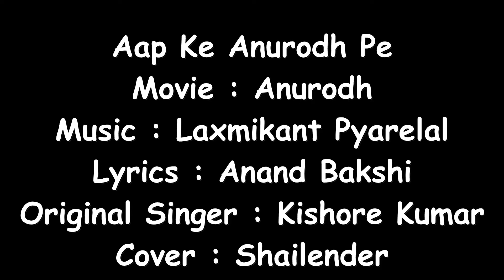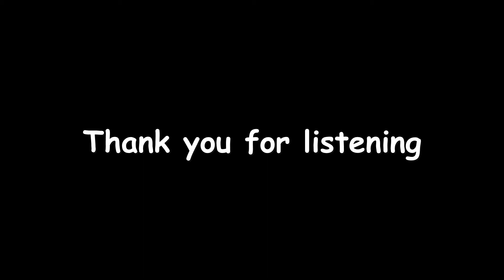Aapke Anurodh Pe - Cover from "Anurodh"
Cover of this beautiful, classical song of Kishore Kumar from the movie "Anurodh".

Please do listen and provide your feedback.